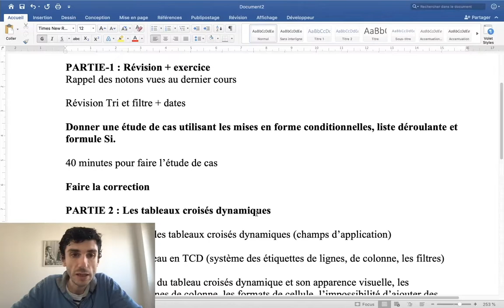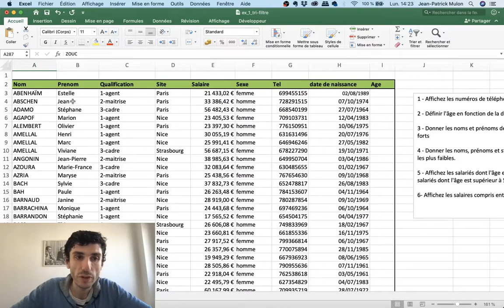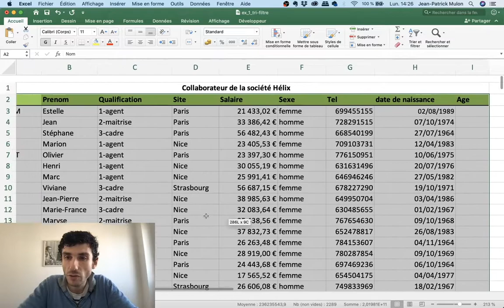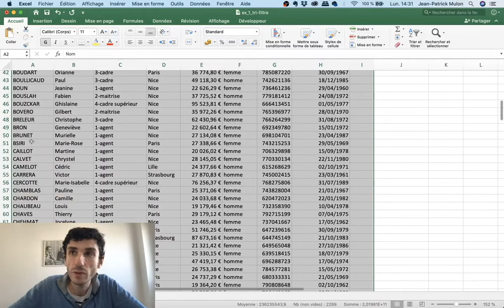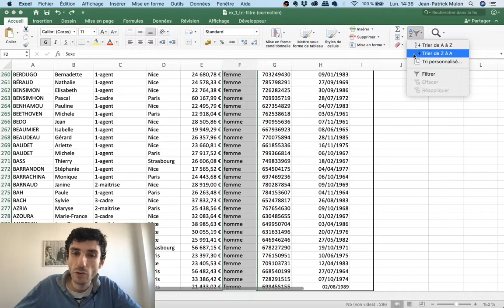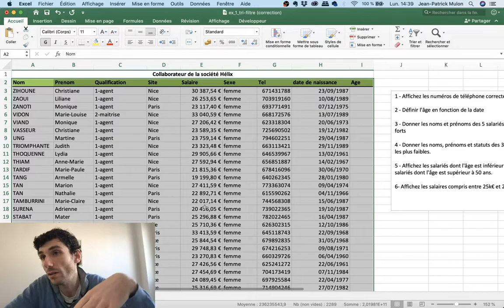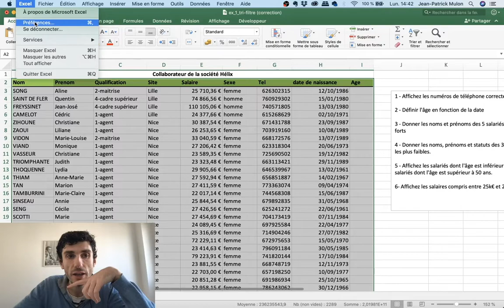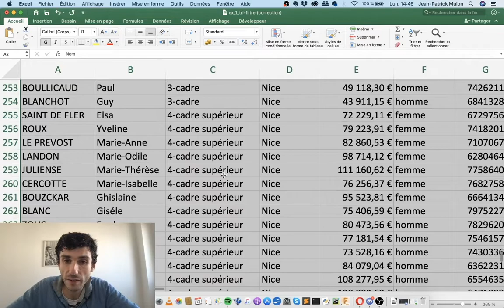Excel Niveau 1 | Tri et Filtre 1 / 3 : Tri | Bachelor MDC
Première partie du cours sur les fonctionnalités tri et filtres.